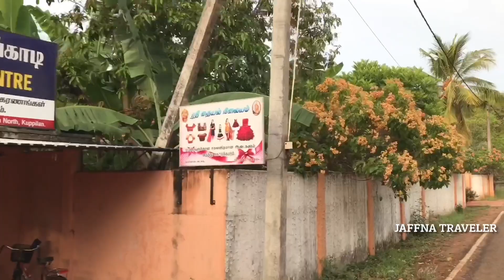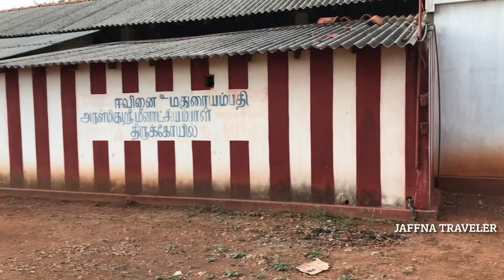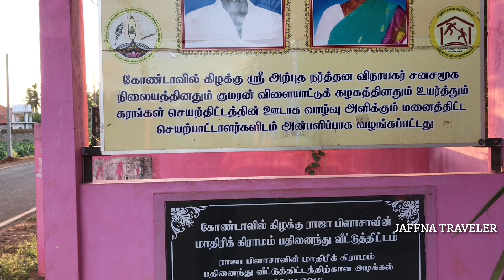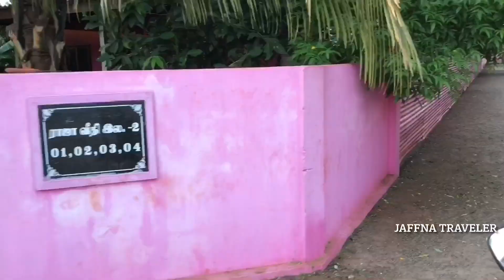Jaffna Mallakam Nilavarai |Vlog-59